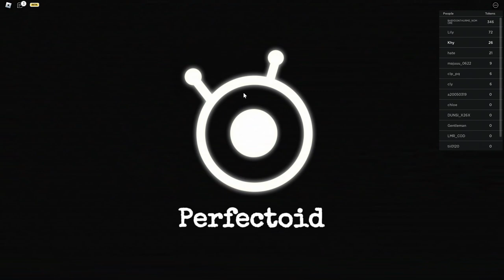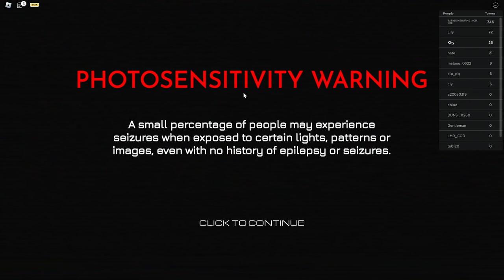ROBLOX Minutes Remain 🕒